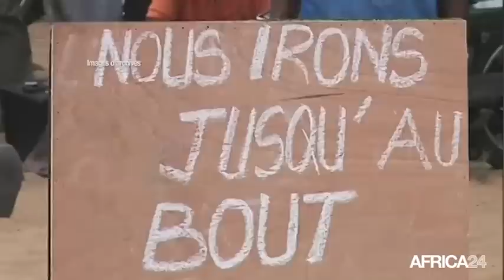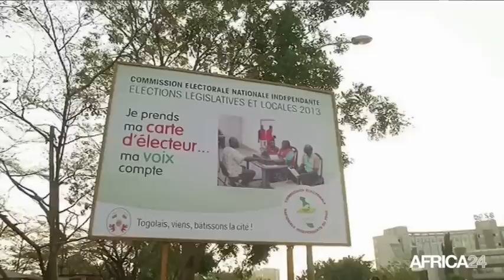Togo, Réformes constitutionnelles et institutionnelles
Politique, TOGO:Réformes constitutionnelles et institutionnelles